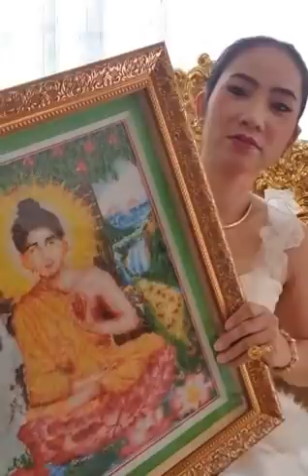ចៅម៉ែ៖ ហុងស៊ុយបន្ទប់ព្រះ រៀបចំបែបណាត្រឹមត្រូវផ្តល់ភាពរុងរឿង សាងបារមីសក្តសិទ្ធ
Credit to: ចៅម៉ែ (វិមានរចនា Rachna Palace Thailand)
Edit by: Masterlife168
Thumnail edit by Photoshop
Video edit by Adobe Premiere
Hello Everyone! Welcome to Masterlife168
This's a best channel talk about feng shui that teaching by Master Feng Shui  Ms.Rachna, who well know and professional in feng shui skill.
Thank you for your support us.
បញ្ជាក់៖
នេះគ្រាន់តែជាChannel ផ្តល់ចំនេះដឹង យើងខ្ញុំពុំមានលក់ផលិតផលទេ។ សូមទាក់ទងផេក អ្នកគ្រូ រចនា ហៅចៅម៉ែផ្ទាល់។
សូមអរគុណ!